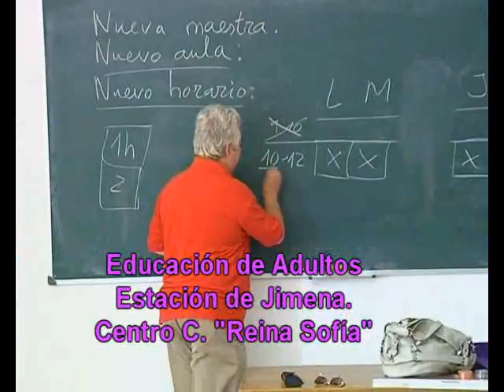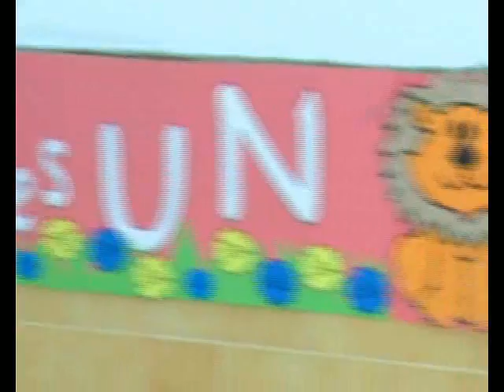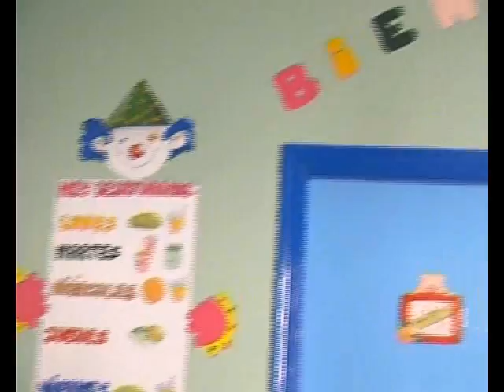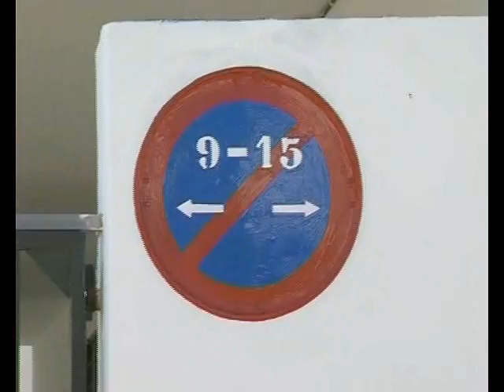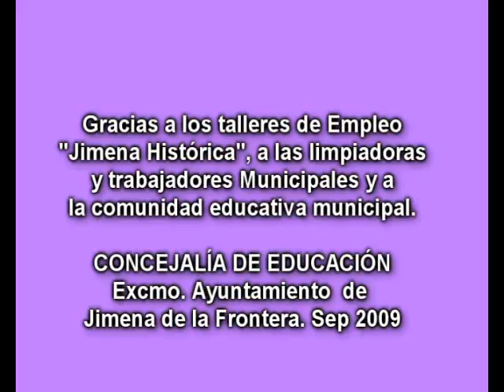Curso escolar 2009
Muchas imágenes sobre el inicio del curso escolar 2009 en el municipio de Jimena Fra.
Referentes a reparaciones limpieza mantenimiento de los colegios